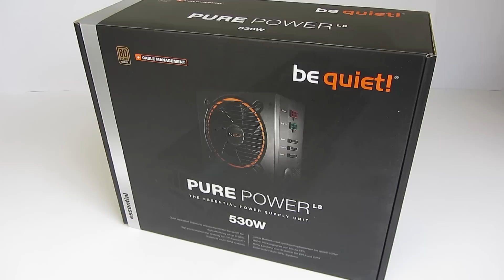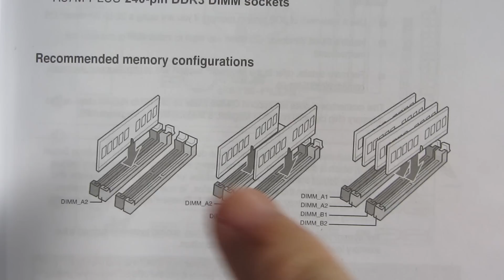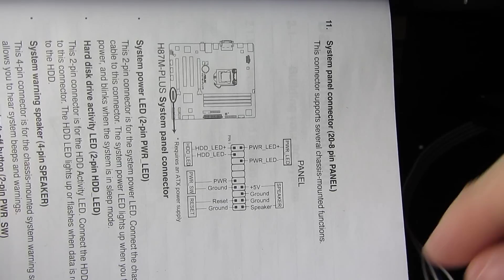GAMER PC BAUEN | GAMING COMPUTER SELBER ZUSAMMENBAUEN 1080P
Verwendete Hardware:
Die Gesamtkosten belaufen sich auf ca. 800€.
►ACHTUNG: Das gezeigte Board ist nicht mehr Verfügbar!
►Gute Alternative: ASUS B85M

Prozessor: Intel i5 4440
Mainboard: ASUS B85M
Ram: 8GB Kingston Hyper X
Grafikkarte: Sapphire R9 270X Vapor X
ALTERNATIV: Zotac GTX 960
ODER: Zotac GTX 970
Netzteil: BeQuiet Pure Power L8 530W
ALTERNATIV: CoolerMaster G450M
Festplatte: Seagate 1TB
SSD (Optional) Samsung 850 Evo 120GB
SSD (Optional) Crucial MX 100 128GB
Laufwerk: LG GH24NS95
Kühler: Thermalright True Spirit 120M BW Rev. A
Gehäuse: Xigmatek Asgard

Einbauschritte im Detail